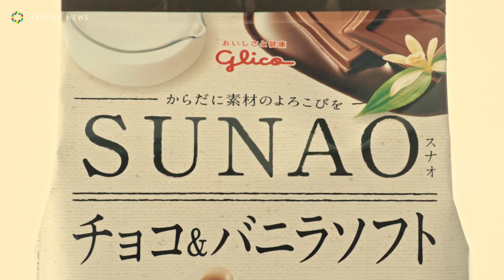戸田恵梨香、超ドアップで“SUNAO ”に驚き 江崎グリコ「SUNAO(スナオ)」の新TV-CM『実現しました』篇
江崎グリコが、からだに気を配りながら、100％食べることを楽しめるブランド「SUNAO(スナオ)」の新TV-CM『実現しました』篇を15日より全国で放映開始。

　CMでは、昨年に引き続き、女優の戸田恵梨香をCMキャラクターとして起用。SUNAOのチョコ＆バニラソフトを手に、「チョコソースがかかっているのに糖質50%オフ！？」と驚く戸田。アイスを幸せそうに頬張るナチュラルな表情の戸田の姿に注目。